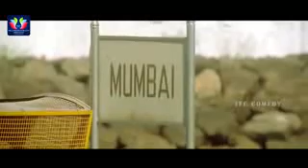Brahmanandam And Venu Madhav Canteen Comedy Scene Latest Telugu Comedy Scenes TFC Comedy